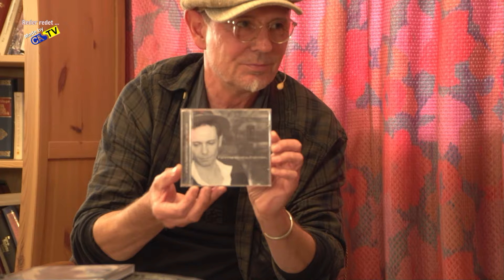Reder redet ... heute mit Fährmann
Folk-Rock-Musiker Alex alias "Fährmann" aus Dresden ist zu Gast im Talkformat "Reder redet…" von und mit Moderator Christian Reder. "Fährmann" ist ein Singer-Songwriter. Das heißt, er schreibt seine Lieder selbst und begleitet seinen Gesang mit verschiedenen Instrumenten: Gitarre, Mundharmonika und Stomp Board. Im Gespräch mit Christian Reder erzählt "Fährmann", wie er zur Musik und den Instrumenten seiner Wahl gekommen ist. Außerdem nimmt er das Publikum mit auf eine Reise durch sein bewegtes Leben von der DDR, nach Westberlin bis nach Herne. "Fährmann" spricht mit Christian Reder auch über seinen Schreibprozess, die besondere Beziehung zu seiner Familie und seine Alben. Das erste Album "Nahaufnahmen" erschien 2013, das aktuellste "Neunzig Liter und mehr" 2018.